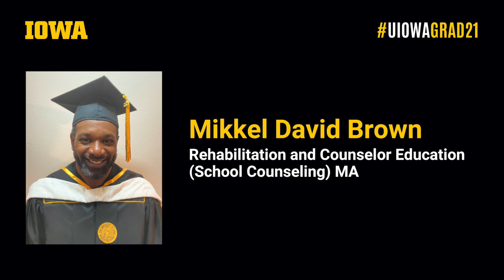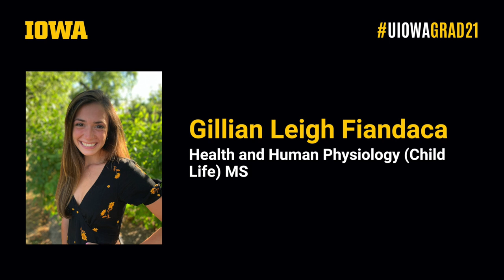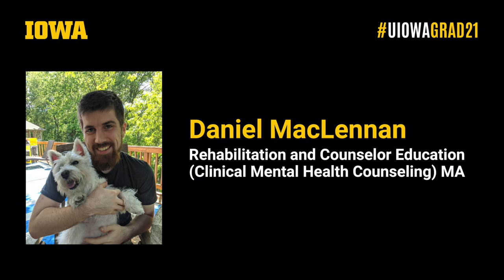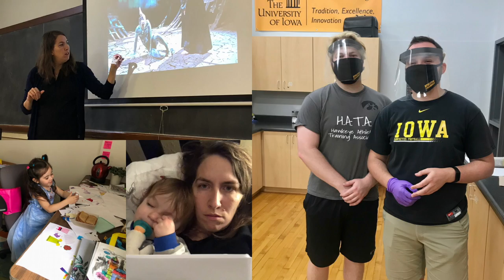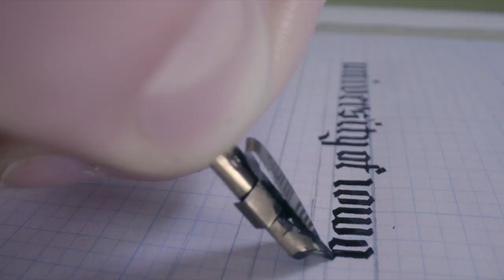Graduate College Masters Commencement - May 14, 2021